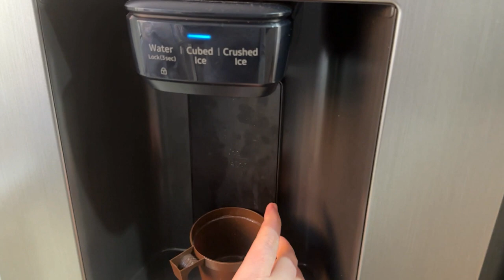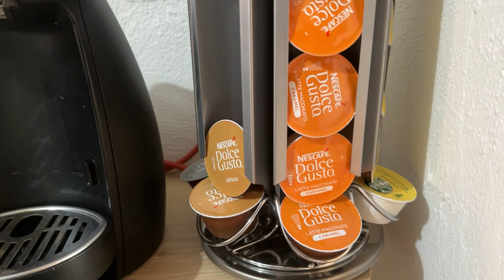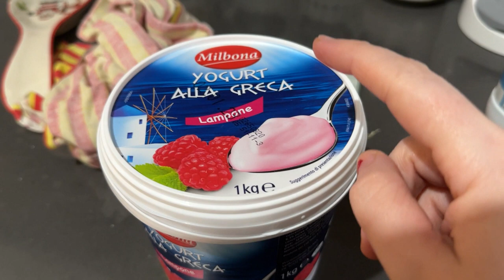VI PRESENTO I MIEI 4 CONIGLI TESTA DI LEONE ... VLOG GENNAIO 2023